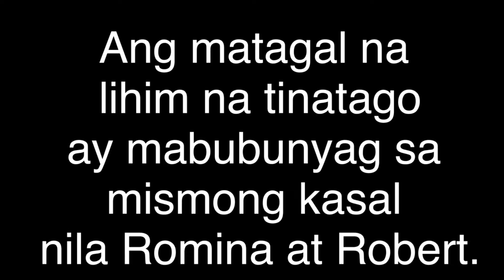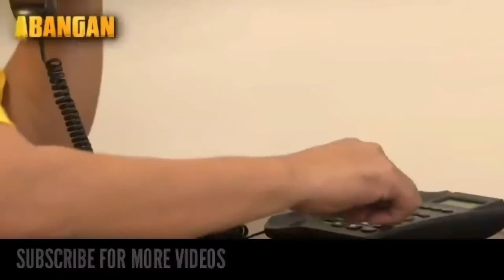Kadenang Ginto November 18,2019 (Full Trailer)